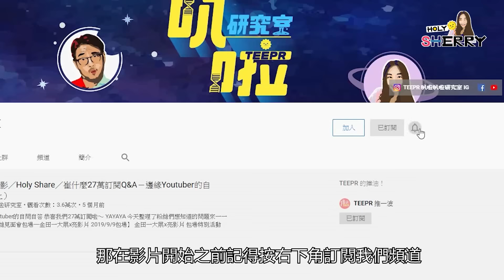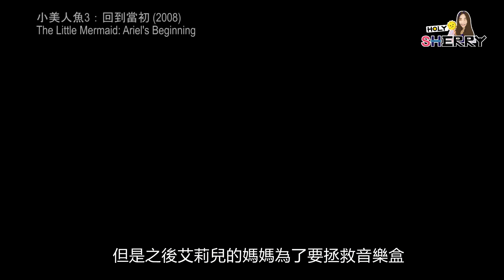迪士尼動畫其實都有超瞎續集！《花木蘭2》李翔死掉木蘭改嫁！？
🎥 《小美人魚》第二集反派是瘦版烏蘇拉 第三集是禿頭家教？！
🎥 《花木蘭》續集李翔墜橋死亡？木蘭犧牲自己嫁給不認識的人！
🎥 《仙履奇緣3》劇情超精彩 繼母把時間倒轉回到試穿玻璃鞋的當下
🎥 《阿拉丁》在續集結了3次婚才成功！從沒見過的爸爸突然驚喜現身！

發現大家都看過迪士尼經典動畫，但卻不知道他們的續集故事劇情
我們這次整理了「7部迪士尼續集動畫」要來跟大家分享
包括
《小美人魚》續集👉小美人魚2：重返大海、小美人魚3：回到當初
《花木蘭》續集👉花木蘭2
《仙履奇緣》續集👉仙履奇緣2：美夢成真、仙履奇緣3：時間魔法
《阿拉丁》續集👉賈方復仇記、阿拉丁和大盜之王
其實這裡面有很多很精彩的劇情內容，一起來聽雪莉姐姐說故事吧！

COFFEE CUP 咖啡杯藍牙喇叭🔊

個人ig : @holy_sherry